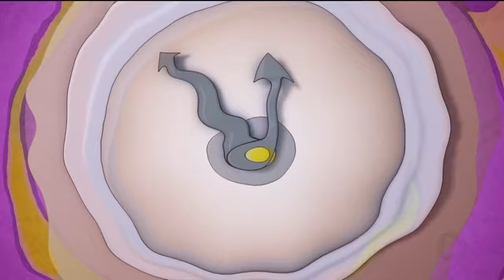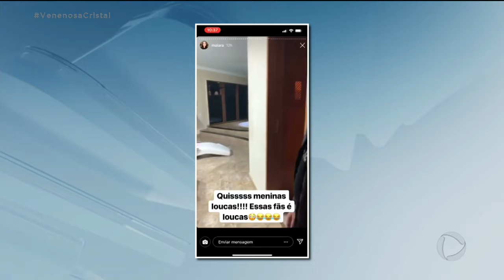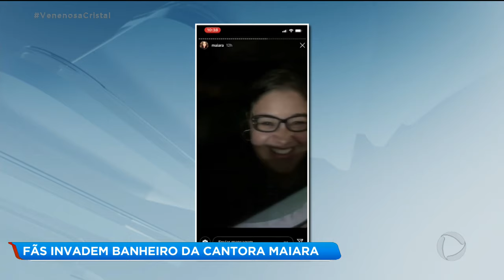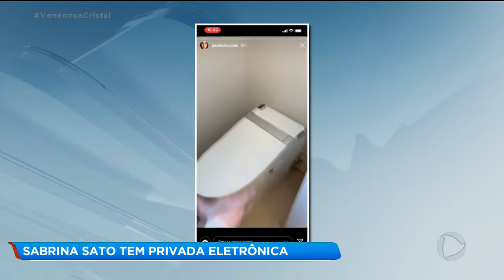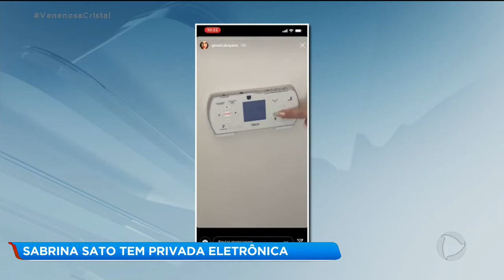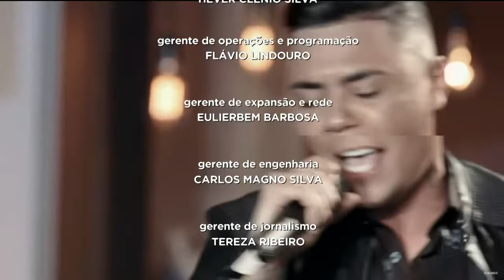A HORA DA VENENOSA / 09-07-2019